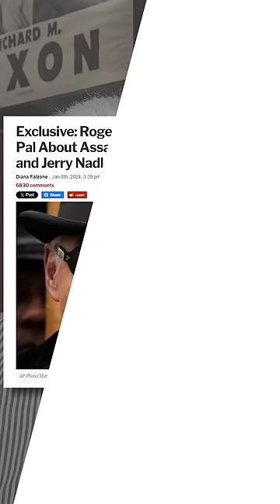EXCLUSIVE: Roger Stone Discussing Assassination of Rival Democrats Revealed in Bombshell Recording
Roger Stone has contested Mediaite’s reporting this week regarding comments he made on tape floating the assassination of two members of Congress.

“I never spoke about assassinating anyone,” Stone wrote in an X post Thursday. “Fake Mediaite can’t produce the recording they claim to have.” In another post he wrote that Mediaite “has produced NO audio of me threatening 2 Dem Congressmen. Where is it? Post it  !”

Mediaite is now publishing an excerpt of the audio, which was recorded in person at Caffe Europa, a public restaurant in Fort Lauderdale, Florida, weeks before the 2020 election. It has been lightly edited in order to protect our source, who requested anonymity out of fear of repercussions from Stone, whom they believe to be dangerous.

“Roger spent election day and the months prior calling for acts of violence,” the source told Mediaite.

The conversation, which can be heard above, was between Stone and his associate Sal Greco, who at the time served as both an NYPD officer and security for the longtime political operative and confidant to Donald Trump. During the discussion, Stone speaks with Greco about assassinating two prominent House Democrats, Jerry Nadler and Eric Swalwell.

“It’s time to do it,” Stone told Greco. “Let’s go find Swalwell. It’s time to do it. Then we’ll see how brave the rest of them are. It’s time to do it. It’s either Swalwell or Nadler has to die before the election. They need to get the message. Let’s go find Swalwell and get this over with. I’m just not putting up with this shit anymore.”

Welcome to Mediaite, THE site for news and opinion on the intersection of media and politics.